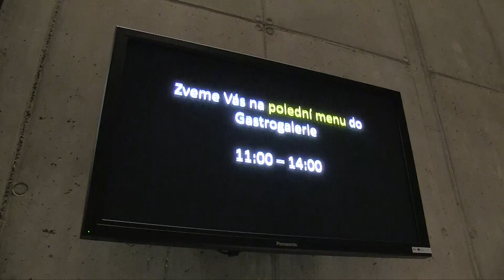AHOL CUP 2017 - Reportáž FABEX MEDIA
Záznam reportáže od FABEX MEDIA - Sestřih AHOL CUP 2017.